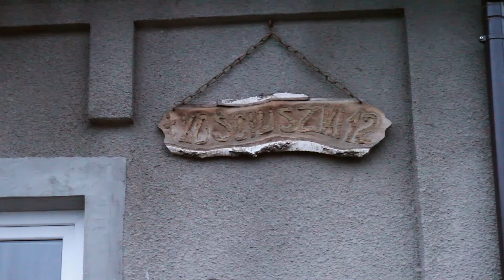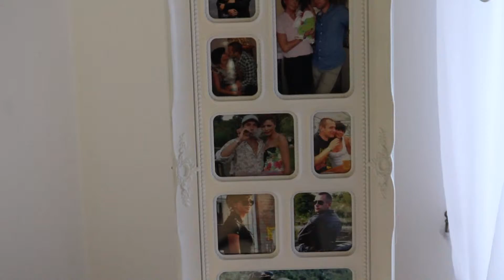Przygotowania Anna i Bogumił